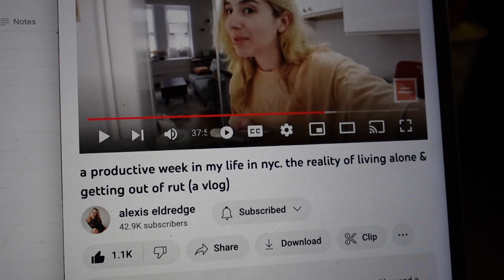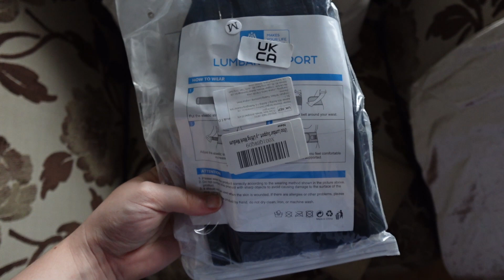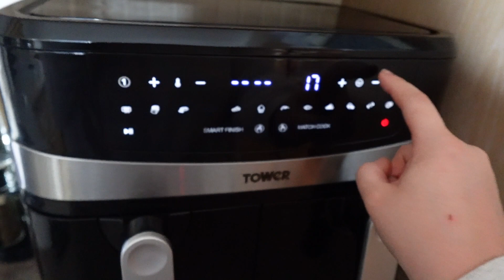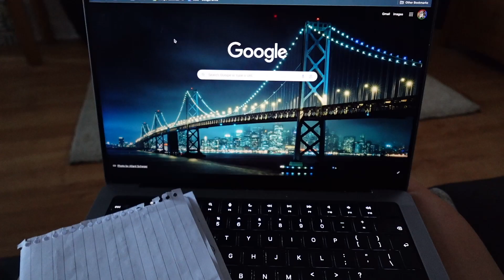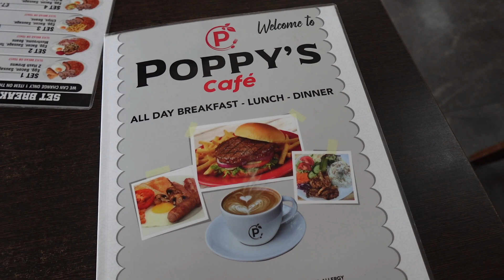Spend the week with me… bestie chitchat, teens vs 20s, my recent rut, fav TV shows & podcasts 🫶🏻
Spend the week with me (12/09/23-16/09/23). This is a very real / raw week. I had expectations for the week which did not go to plan, but that is the reality which i wanted to share with you all. I talk about my recent rut and navigating this. How much our body changes between teen years vs early 20s. I have recently been working on updating my wardrobe.

My favourite TV shows (of all time and currently). It's giving girl bestie chitchat, One Tree Hill, Suits, Gossip Girl, Vampire Diaries.

My current favourite personal development books / podcasts. Areas in which i am working on myself and more...!!

Links:

Starbucks cup (from Amazon)
Diary of a CEO book

(ITVX)
Suits: Netflix UK
Vampire Diaries: Netflix UK
Gossip girl: Netflix UX & BBC iPlayer